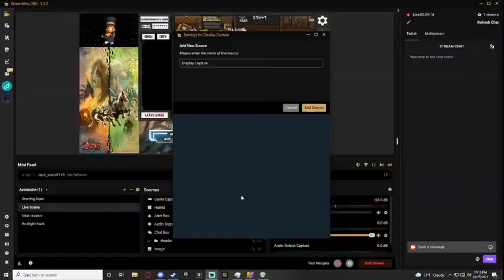Goose Goose Duck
I only read twitch chat sorry, but thanks for stoping!